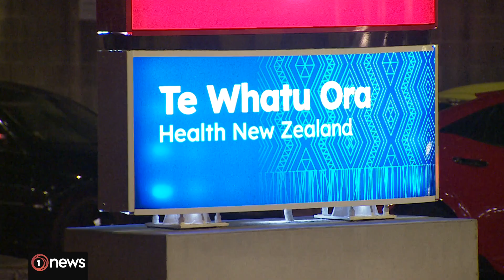Man accused of vaccine data breach appears in court | 1News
A man accused of dishonestly accessing Te Whatu Ora Health New Zealand vaccination data will be bailed tomorrow.